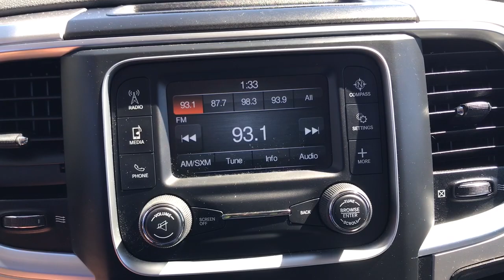2015 Ram 1500 Antioch, Gurnee, McHenry, Fox Lake, IL Kenosha WI 19117U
Bright White Clearcoat Used 2015 Ram 1500 available in Antioch, Illinois at Antioch Chrysler Dodge. Servicing the Gurnee, McHenry, Fox Lake, IL Kenosha WI area.   Used
2015 Ram 1500 Big Horn - Stock#: 19117U - VIN#: 1C6RR7GT3FS768954

**REARVIEW CAMERA**, **4WD**, **BIGHORN**, **5.7L HEMI**, 20 x 8 Chrome Clad Aluminum Wheels, 40/20/40 Split Bench Seat, 4-Wheel Disc Brakes, ABS brakes, Air Conditioning, Big Horn Badge, Big Horn Regional Package, Brake assist, Bright/Bright Billets Grille, Class IV Receiver Hitch, Electric Shift-On-Demand Transfer Case, Electronic Stability Control, Fog Lamps, Front Armrest w/Three Cupholders, Front Center Seat Cushion Storage, Leather Wrapped Steering Wheel, Panic alarm, ParkSense Front/Rear Park Assist System, ParkView Rear Back-Up Camera, Premium Cloth 40/20/40 Bench Seat, Quick Order Package 26Z Big Horn, Radio: Uconnect 5.0 AM/FM/BT, Rear Camera & Park Assist Group, Remote Start & Security Group, Remote Start System, Security Alarm, SIRIUSXM Satellite Radio, Speed control, Steering Wheel Mounted Audio Controls, Traction control. We make it easy !!! We are excited to offer you great quality vehicle at a competitive and affordable price. We offer new, used and cerified Chrysler, Dodge, Jeep and RAM vehicles. Come visit Wrangler headquarters! We also carry an extensive selection of used cars, trucks and SUVs by other manufacturers. Our experienced and certified sales staff can point you in the right direction based on your individual vehicle needs. We also offer competitive financing, top tier service and a fully stocked inventory of Chrysler, Dodge and Jeep automotive parts. Recent Arrival!2015 Ram 1500 Big Horn 4D Extended Cab Bright White Clearcoat HEMI 5.7L V8 Multi Displacement VVT 8-Speed Automatic 4WDAwards:* Green Car Journal 2015 Green Truck of the Year * 2015 KBB.com Best Buy Awards Finalist * 2015 KBB.com 15 Best Family CarsBased on 2017 EPA mileage ratings. Use for comparison purposes only. Your mileage will vary depending on how you drive and maintain your vehicle, driving conditions and other factors.
Quick Order Package 26Z Big Horn,3.21 Rear Axle Ratio,17 x 7 Aluminum Wheels,20 x 8 Chrome Clad Aluminum Wheels,Cloth 40/20/40 Bench Seat,Premium Cloth 40/20/40 Bench Seat,Manufacturer's Statement of Origin,ParkView Rear Back-Up Camera,ParkSense Front/Rear Park Assist System,Rear Camera & Park Assist Group,Remote Start & Security Group,Radio: Uconnect 5.0 AM/FM/BT,SIRIUSXM Satellite Radio,40/20/40 Split Bench Seat,Front Armrest w/Three Cupholders,GPS Antenna Input,Black Exterior Mirrors,Security Alarm,Active Grille Shutters,26 Gallon Fuel Tank,Exterior Mirrors w/Heating Element,Charge Only Remote USB Port,Center Hub,Integrated Voice Command w/Bluetooth,Electronic Shift,4-Wheel Disc Brakes,Electronic Stability Control,ABS brakes,AM/FM radio,Alloy wheels,Brake assist,Bumpers: chrome,Delay-off headlights,Driver door bin,Dual front impact airbags,Dual front side impact airbags,Front anti-roll bar,Front reading lights,Front wheel independent suspension,Fully automatic headlights,Heated door mirrors,Illuminated entry,Low tire pressure warning,Occupant sensing airbag,Overhead airbag,Overhead console,Panic alarm,Passenger door bin,Passenger vanity mirror,Power door mirrors,Power steering,Power windows,Radio data system,Rear anti-roll bar,Rear step bumper,Remote keyless entry,Speed control,Tilt steering wheel,Traction control,Trip computer,Variably intermittent wipers,Front Center Armrest w/Storage,Display: analog,Air Conditioning,PARKSENSE FRONT/REAR PARK ASSIST SYSTEM,GVWR: 6 900 LBS,3.21 REAR AXLE RATIO  (STD),MANUFACTURER'S STATEMENT OF ORIGIN,REMOTE START & SECURITY GROUP  -inc: Remote Start System  Security Alarm,TRANSMISSION: 8-SPEED AUTOMATIC 8HP70,WHEELS: 20 X 8 CHROME CLAD ALUMINUM  (STD),BRIGHT WHITE CLEARCOAT,ENGINE: 5.7L V8 HEMI MDS VVT  -inc: GVWR: 6 900 lbs  Electronically Controlled Throttle  Heavy Duty Engine Cooling  Next Generation Engine Controller  Hemi Badge  Heavy Duty Transmission Oil Cooler,TIRES: P275/60R20 BSW AS  (STD),QUICK ORDER PACKAGE 26Z BIG HORN  -inc: Engine: 5.7L V8 HEMI MDS VVT  Transmission: 8-Speed Automatic 8HP70  Full Size Temporary Use Spare Tire  Leather Wrapped Steering Wheel  Steering Wheel Mounted Audio Controls  Bright/Bright Billets Grille  Locking Lug Nuts  Big Horn Regional Package  Electric Shift On Demand Transfer Case  Big Horn Badge,REAR CAMERA & PARK ASSIST GROUP  -inc: ParkView Rear Back-Up Camera  ParkSense Front/Rear Park Assist System,DIESEL GRAY/BLACK  PREMIUM CLOTH BUCKET SEATS  -inc: Bucket Seats  Full Length Floor Console  Ash Tray Lamp  Full Length Upgraded Floor Console,PARKVIEW REAR BACK-UP CAMERA,Four Wheel Dr